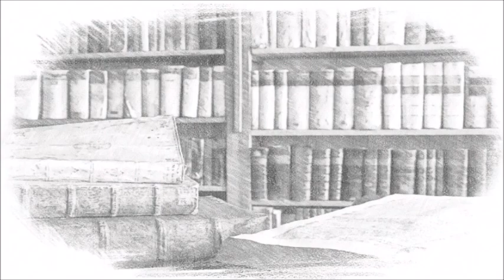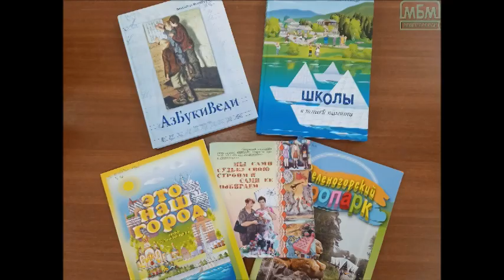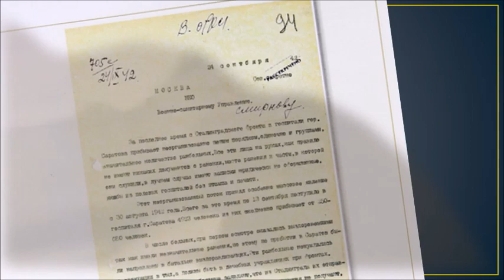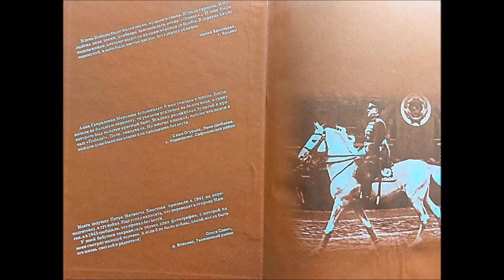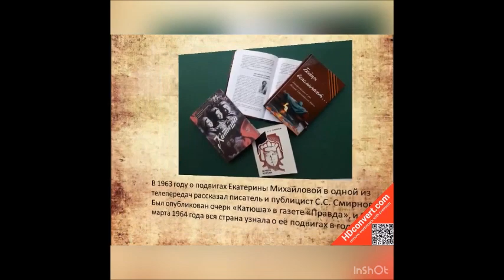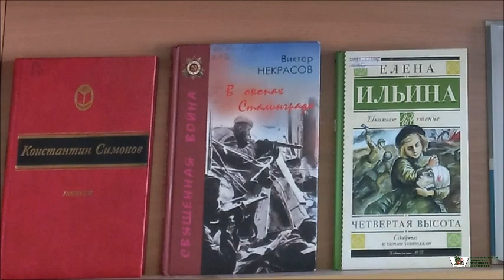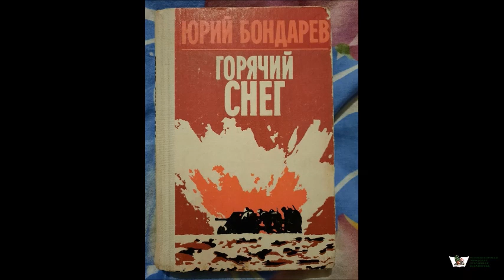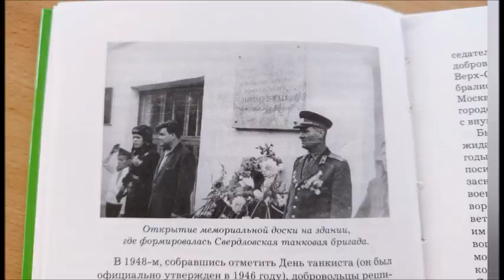Видеожурнал Клуба редких книг Росатома «Ни шагу назад!»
Выпуск видеожурнала Клуба редких книг Росатома «Ни шагу назад!» посвящён Великой Отечественной войне. Заречный Пензенской области, Саров, Зеленогорск, Балаково, Десногорск, Электросталь, Заречный Свердловской области, Сосновый Бор, Лесной представляют вашему вниманию издания из фондов своих библиотек.